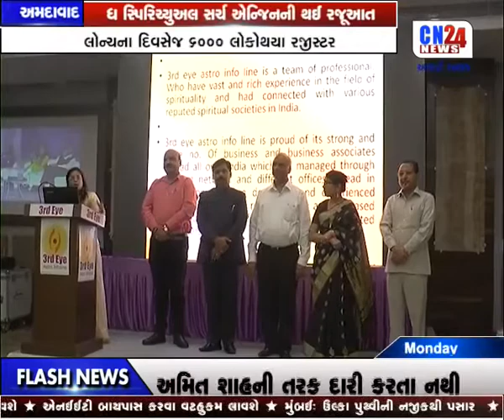1-AHMEDABAD-THE SPIRITUAL SEARCH ENGINE NI THAI RAJUAT 9PM 21-08-2017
1-AHMEDABAD-THE SPIRITUAL SEARCH ENGINE NI THAI RAJUAT 9PM 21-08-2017